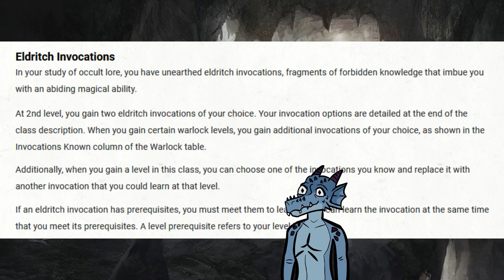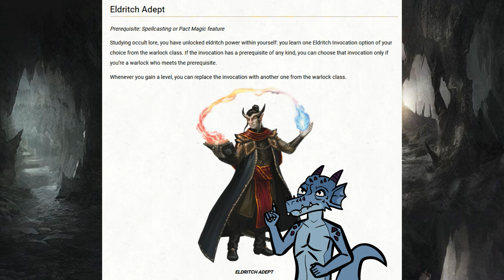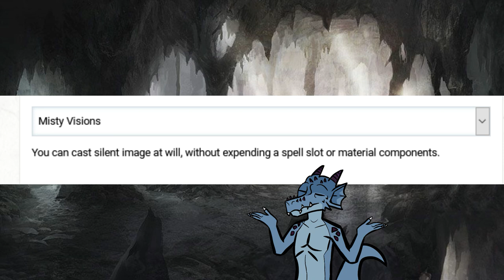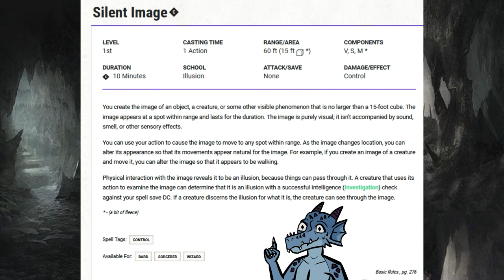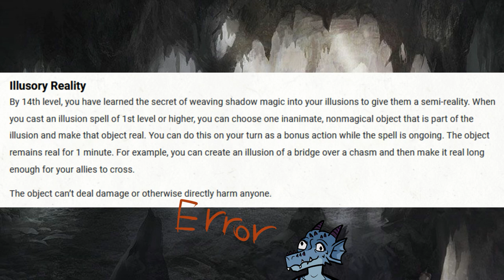D&D 5E Advanced guide to Eldritch Adept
Cast at will stuff! Yay!

Timestamps:
0:00​​​​​​ Intro
0:27 Eldritch Adept
2:36​​​​ Beast Speech
3:29​​​ ​Devil's Sight
4:04​​​​ Eldritch Sight
4:52​​​​ Mask of Many Faces
5:16​​​​ Misty Visions
8:09​ Eldritch Mind

Special thanks to these people for helping me out!